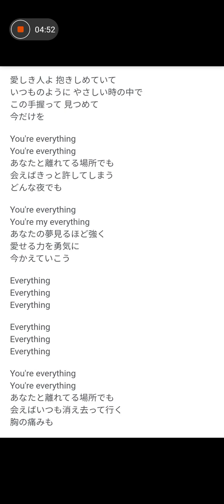アカペラちゅーりっぷラジオ👸🌷Everything MISIA また泣いてしまった🥲